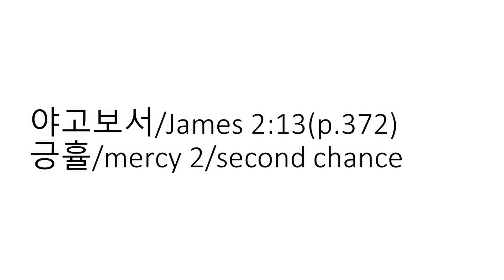긍휼/mercy 2/second chance